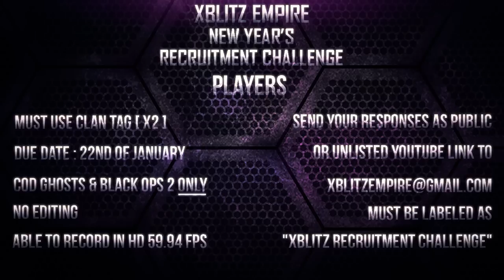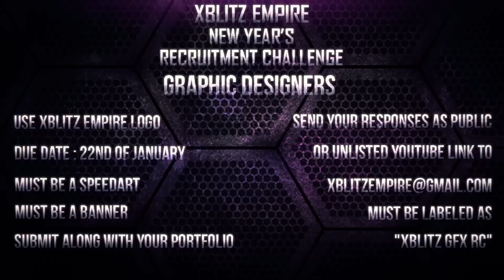xBlitz New Year's Recruitment Challenge [X2]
We are starting 2014 off with a Recruitment Challenge for everyone!
(Open description for DOWNLOAD links)

Music by: Kicks N Licks - Own The Night feat. Nicole Millar (MitiS Remix)